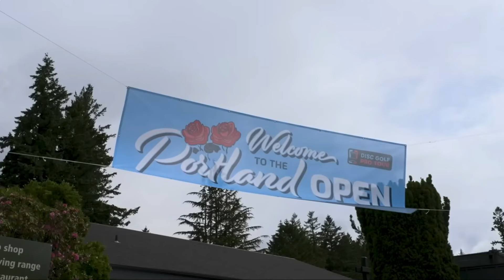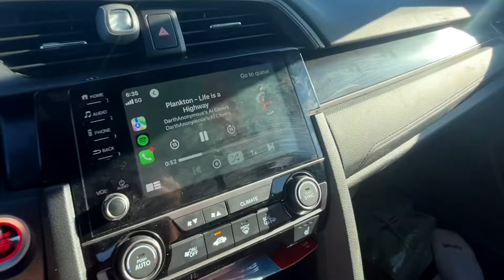Portland Open Vlog!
I had a great time at the Portland Open and it makes me even more excited to get into playing more tournaments as well as traveling around for disc golf!! As always thank you for all of the support in my disc golf as well as content creation!!

My Bag: GRIP BX3
Use code: DISCTAYFREESHIP